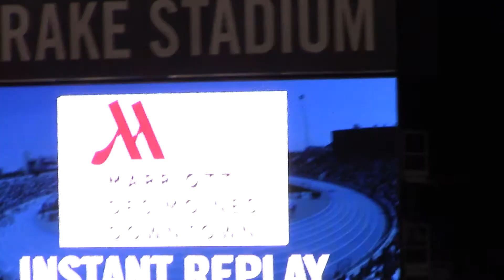2017 Drake Relays 4 x 400